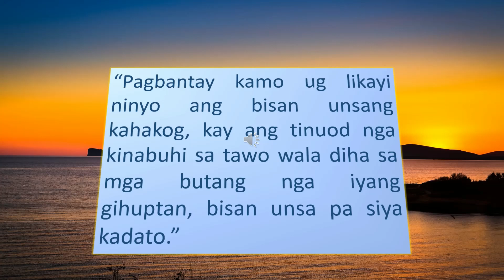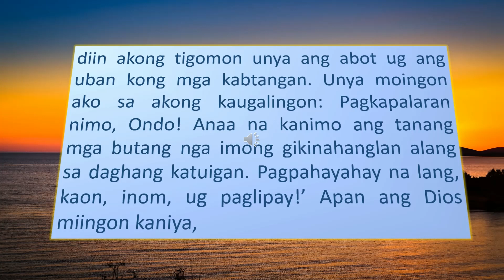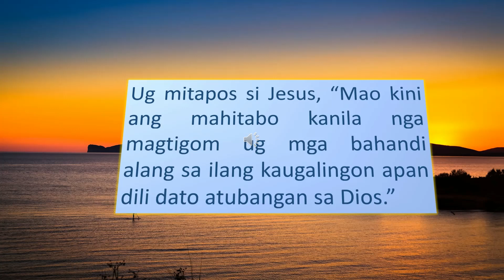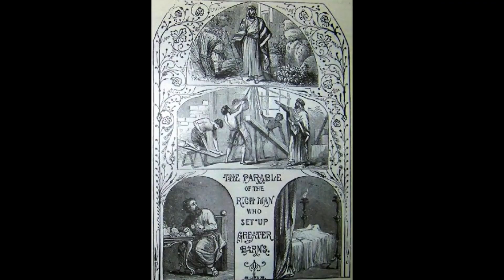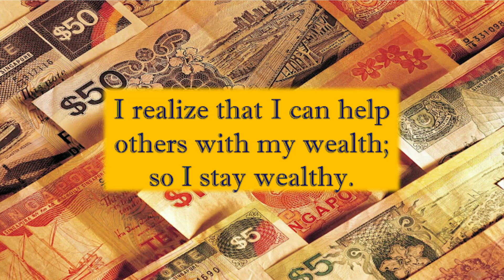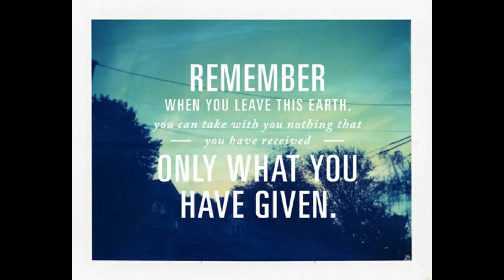18th Sunday in Ordinary Time I A Homily in Cebuano I July 31, 2022.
A Homily in Cebuano I 18th Sunday in Ordinary Time I July 31, 2022.